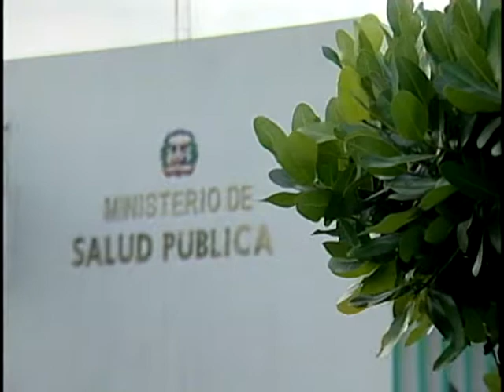HOPITAL PEDRO BRAND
Los munícipes de Pedro Brand expresan que muchas personas han perdido la vida por falta de una ambulancia.

Alegan que los médicos con frecuencia no reciben a los pacientes, procediendo a referirlos a los centros de salud.